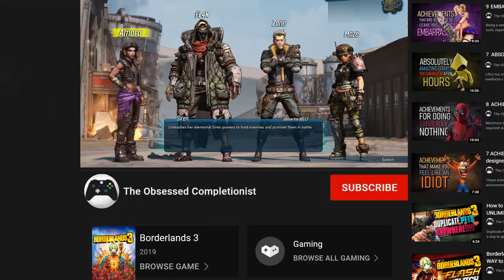MORE DETAILS for 💥Tiny Tina’s Wonderlands!💥- ⚔️shooty! slashy! casty! smashy!🔥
I literally cannot wait for 💥Tiny Tina’s Wonderlands!💥 to drop! Giving a no BS breakdown of all info I could find. If you enjoyed the video, let me know, and maybe drop a sub.

I need to see more!
✨fantastical destinations🗺️
🍄shroomie bois😈
⚔️shooty! slashy! casty! smashy!🔥
🐑sheep a shark🦈
🦀CRABHOUSE CRABHOUSE CRABHOUSE🏠